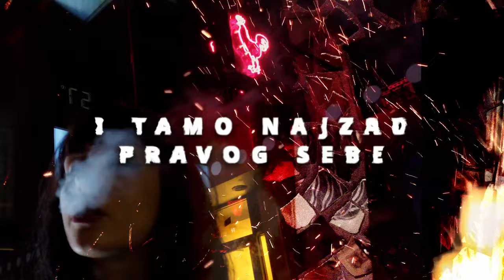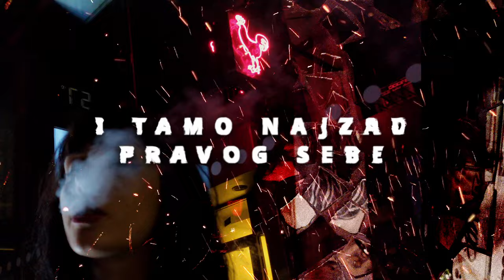Nemi Pesnik - Obuci se za grad [Official Visualizer]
Nemi pesnik - Obuci se za grad

Muzičari:

Milan Marković - vokal
Marko Aleksić - gitara
Saša Ignjatović - gitara
Nikola Borčić - bas
Branko Bošković - bubanj

Pesma:

Stihovi - Marko Aleksić
Muzika - Nemi pesnik
Aranžman - Nemi pesnik

Pesma je snimljena u studiju “Road” u Novom Sadu
Miks i master - Dragan Alimpijević Pik
Izdavač: @Mascom Records

Tekst:

Obuci se za grad
Bolji plan ionako nemaš
Pronađi neki sklad

Noć pada polako
Obriši cipele
Pronađi najbolji sako
Potreban ti je sad

Spremi se i pusti noć da siđe
Sačekaj pravi momenat
Zagrli svakog ko ti priđe
Ali večeras ostani sam
Ali idi u šumu.
Zaboravi na laž.
Zaboravi glumu
i tamo najzad
Pravog sebe
Saslušaj

Opet te muče stvari koje muče
Obične, prostodušne ljude od juče
A ti si mnogo više
U tebi sutra diše
Noć pada polako
Obriši cipele
Pronađi najbolji sako